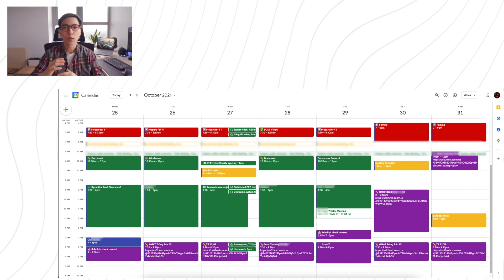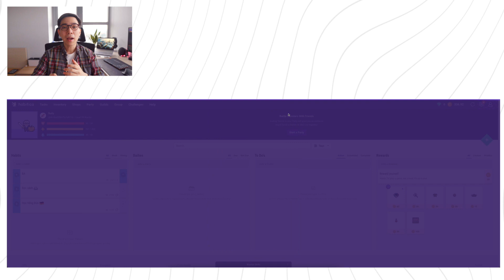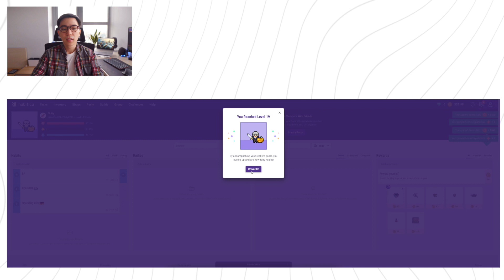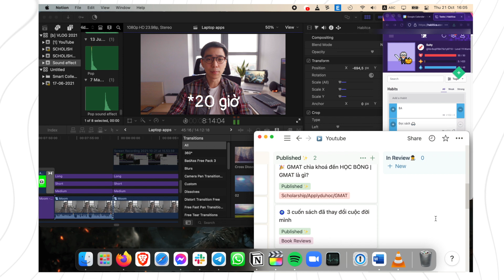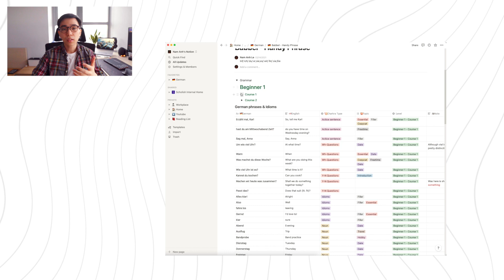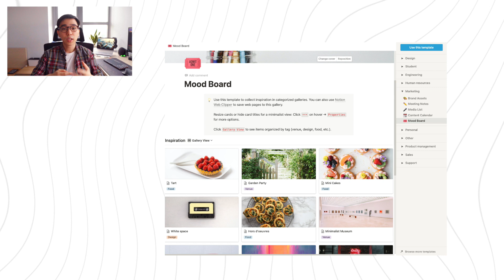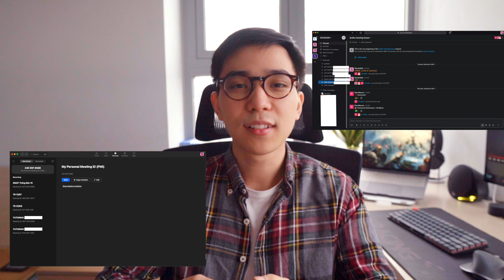Các Ứng Dụng Yêu Thích Của Mình Trên Mac!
0:00 - 1. Intro
0:23 - 2. Google Calendar
1:37 - 3. Habitica
2:33 - 4. Moom
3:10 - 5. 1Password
4:38 - 6. Notion
5:23 - 7. Apple Note
5:52 - 8. Brave, Firefox, Safari
7:26 - 9. Zoom, Slack, Discord
7:49 - 10. Final Cut Pro

✏️C á c  l ớ p  h ọ c  O N L I N E  c ủ a  S C H O L I S H ✏️

👨‍💻M ì n h  l à  A i  ?👨‍💻

Mình là Nam Anh, hiện tại mình vừa tốt nghiệp thạc sĩ kinh doanh tại Maastricht, Hà Lan.
Mình làm video về GMAT, học bổng du học, sách, và các tips, thói quen học tập, làm việc hiệu quả.

Kyle Ccevoy X Stan Forebee - Tumble’s Lullaby